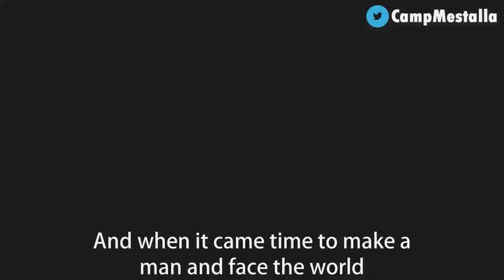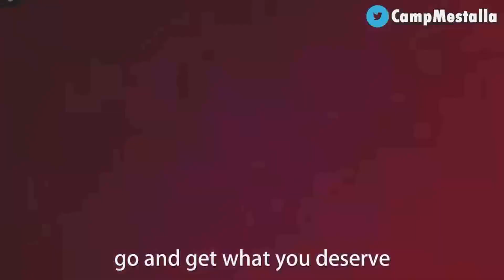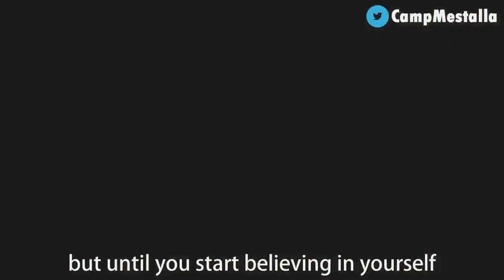FINAL DE COPA EN EL CALDERÓN! FIFA 17 MODO CARRERA - VALENCIA CF - #17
Por fin llega el partido tan esperado, teníamos la oportunidad de revalidar el titulo de campeón de la Copa del Rey y era frente a un rival super complicado, el Atlético de Madrid, teníamos que hacer historia y mas en el Vicente Calderón!! Teníamos que hacer historia una vez mas y con los fichajes de:
David Villa / Juan Mata / David Silva / Kingsley Koman / David Luiz / Mattia De Sciglio / Isco Alarcon / Eduardo Vargas / Radamel Falcao/ Nicolas Otamendi y Kayle Walker lo podiamos logar!! ^^
Muchas gracias por el apoyo que tuvo el comienzo de esta serie!!
La subida de esta serie depende de el apoyo que tenga, cuantos mas likes tenga mas rápido se subira, los likes, los comentarios y las suscripciones se agradecen, Un Saludo :D
Mi PSN ID : NetherDraker13